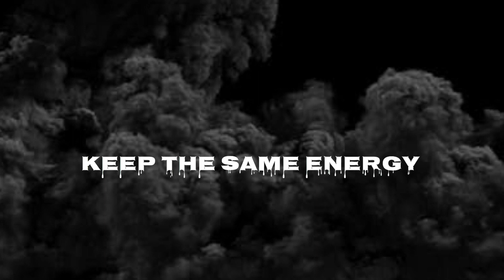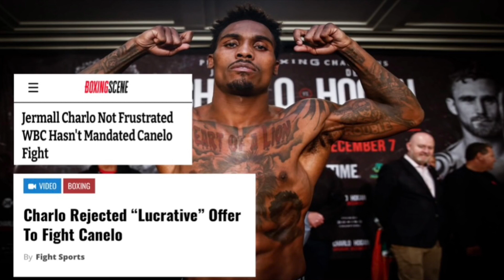Canelo Alvarez CAN’T be GREAT fighting WHITE fighters! (ONLY BLACKS)